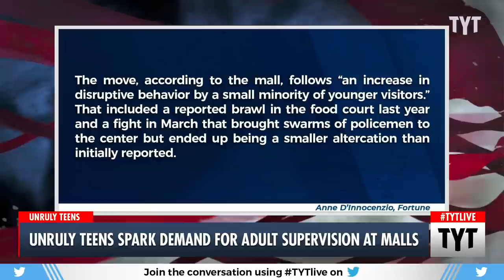Malls to Teens: You're Not Welcome Here Without This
Malls throughout the country are requiring teenagers to have chaperones with them due to what they say is unruly behavior. Cenk Uygur and Ana Kasparian discuss on The Young Turks.

230601__TB01Teenagers